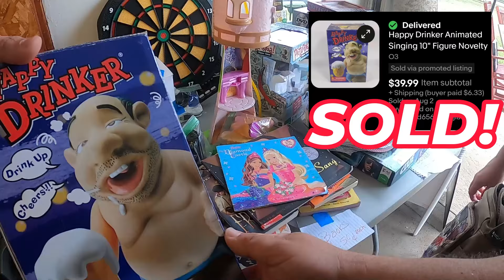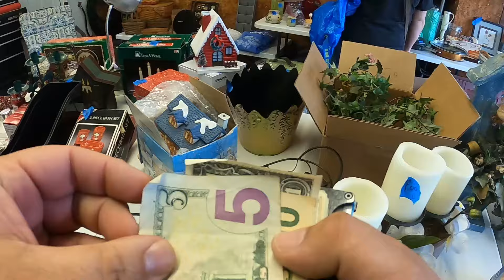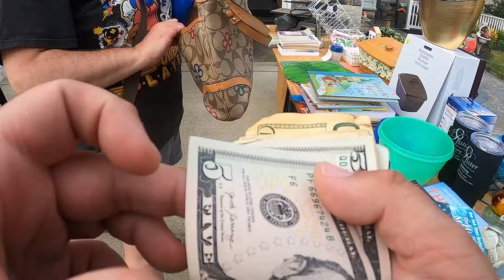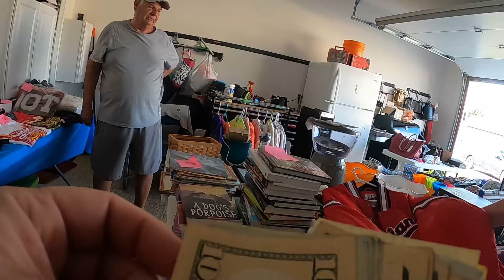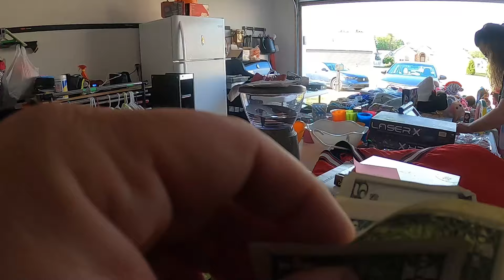HE GAVE ME A BAD PRICE!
Another fun day of garage sales that ended with a tough negotiation..